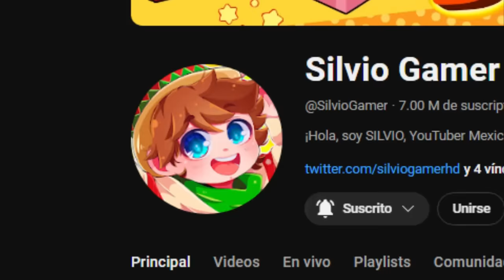¡Minecraft PERO tenemos CORAZONES ESPECIALES! 💔💚💛💙SILVIOGAMER MINECRAFT PERO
En el video de hoy tendremos CORAZONES NUEVOS y ESPECIALES de MINECRAFT que nos daran PODERES y HABILIDADES para pasar MINECRAFT y derrotar a la DRAGONA del END!

⏰ TIEMPOS ⏰
0:00​ INTRODUCCION
0:44​ MINECRAFT
32:23 OUTRO